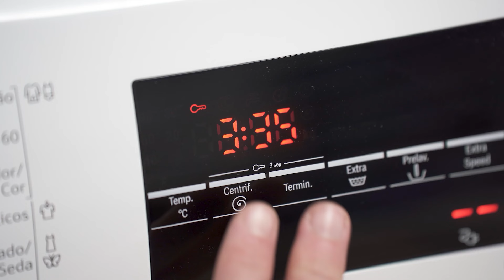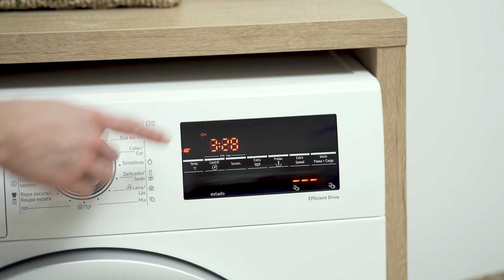NEFF Washing Machine | How to deactivate the child lock?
If you've accidentally activated the child lock on your washing machine, you may be wondering how to turn it off. It's a common problem that can be frustrating, but don't worry - in this video, we'll show you how to easily deactivate the child lock on your washing machine.

We'll walk you through two different methods depending on the model of your washing machine, so you'll be able to get back to doing laundry in no time.

Chapters:
0:00 Intro
0:21 Standard touch screen
0:40 Advanced touch screen
0:55 Additional advice

So, if you're ready to learn how to remove the child lock on your washing machine, sit back, relax, and follow along with our video tutorial. We've got all the information you need to get your washing machine back to normal operation. No more frustration, just clean clothes!